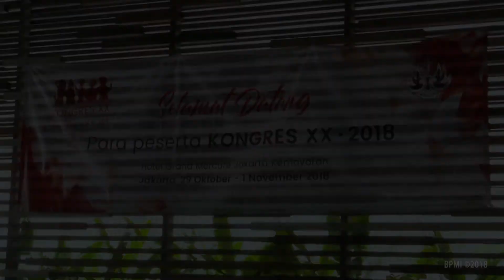Presiden Joko Widodo Sampaikan Keunggulan Perempuan di Hadapan Kongres WKRI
Presiden Joko Widodo pagi ini menghadiri pembukaan Kongres XX Wanita Katolik Republik Indonesia (WKRI). Kongres yang diselenggarakan untuk memberikan pandangan soal kebangsaan itu digelar di Hotel Grand Mercure, Kemayoran, Jakarta Pusat, pada Selasa, 30 Oktober 2018.

Di hadapan para anggota kongres, Presiden memaparkan sejumlah fakta menarik mengenai perempuan. Mengutip sejumlah riset, dirinya menyampaikan sejumlah keunggulan yang dimiliki mereka.

"Saya ingin menyampaikan beberapa fakta yang menarik mengenai perempuan. Beberapa riset (menyebut) perempuan memiliki keunggulan dibandingkan laki-laki, perempuan memiliki harapan hidup lebih tinggi, perempuan lebih kuat dalam menghadapi persaingan," kata Presiden mengutip Harvard Business Review.

Lebih jauh, Kepala Negara juga mengutip bahwa perempuan memiliki kemampuan untuk mengerjakan lebih banyak hal dalam satu waktu dengan lebih baik bila dibandingkan dengan laki-laki.

"Dalam kehidupan sehari-hari, kemampuan _multitasking_ perempuan ini memang benar jauh lebih hebat dibandingkan laki-laki," ucapnya.

Beberapa keunggulan tersebut rupanya menjadi salah satu alasan bagi Presiden mempercayakan sejumlah posisi di Kabinet Kerja kepada perempuan. Tercatat, saat ini terdapat 8 perempuan Indonesia yang mengemban amanah di sejumlah pos kementerian.

"Pemerintahan di bawah kepemimpinan saya dulunya ada 9 perempuan, kemudian mundur 1 karena jadi Gubernur Jawa Timur," tuturnya.

Sambil memperkenalkan sejumlah menteri perempuannya di hadapan peserta kongres, Presiden juga menceritakan beberapa sifat menterinya yang berbeda satu sama lain.

"Ada yang halus seperti Bu Yohana (Menteri Pemberdayaan Perempuan dan Perlindungan Anak) dan Bu Nila Moeloek (Menteri Kesehatan). Tapi ada yang galak juga, Bu Susi (Menteri Kelautan dan Perikanan) misalnya. Ini paling galak ini," kata Presiden.

"Kenapa banyak perempuan di kabinet yang saya pimpin? Karena saya meyakini kehebatan perempuan," imbuhnya menegaskan.

Selain itu, Presiden juga meyakini ketelitian, ketangguhan, dan kesiapan perempuan dalam melakukan suatu pekerjaan. Oleh karenanya, dirinya berharap banyak peran besar dari organisasi perempuan yang nantinya akan muncul untuk membangun negeri ini.

"Oleh sebab itu, saya juga banyak berharap terhadap peran organisasi perempuan dalam membangun negara ini. Termasuk di dalamnya peran besar dari Wanita Katolik Republik Indonesia," tuturnya.

Turut mendampingi Presiden dalam acara ini yaitu, Menteri Agama Lukman Hakim Saifuddin, Menteri Pemberdayaan Perempuan dan Perlindungan Anak Yohana Yembise, Ketua Presidium DPP Wanita Katolik Republik Indonesia (WKRI) Justina Rostiawati, dan Ketua Presidium Konferensi Waligereja Indonesia (KWI) Mgr. Ignatius Suharyo.